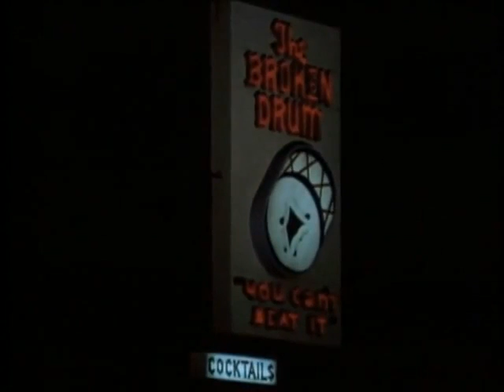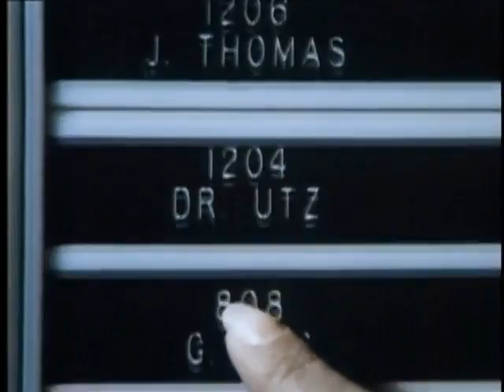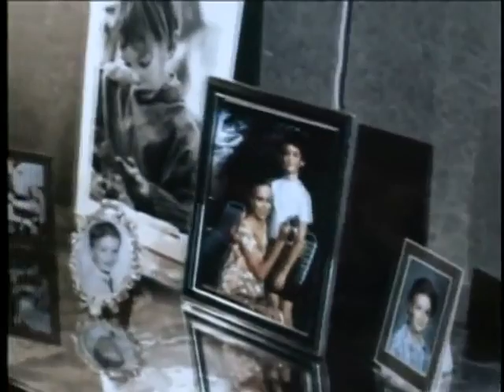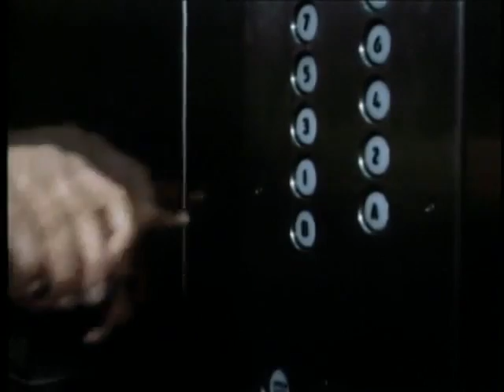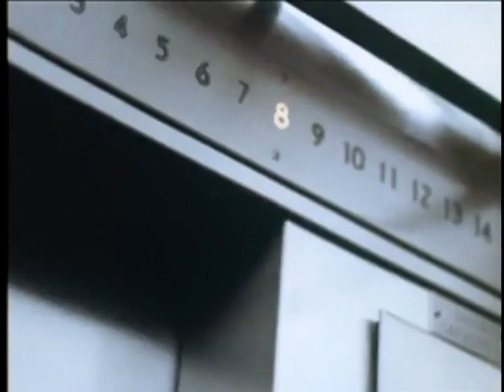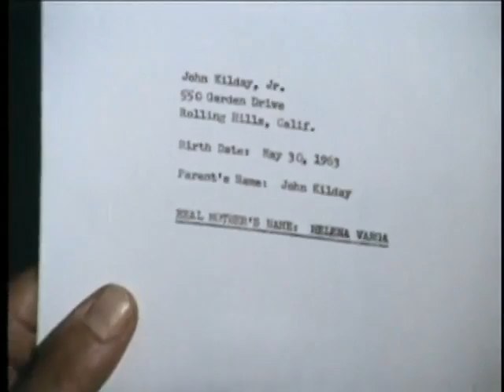Get Christie Love! - Full Movie - Teresa Graves - 1974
This film has fallen into the Public Domain.

Get Christie Love! is an American crime drama TV series starring Teresa Graves as an undercover African-American female detective which originally aired on ABC from January 22, 1974, until April 5, 1975. The starring television role made Graves the second African-American female lead in a U.S. network drama, after Diahann Carroll in Julia. The series is based on Dorothy Uhnak's crime-thriller novel The Ledger.

Teresa Graves as Christie Love
Paul Stevens as Enzo Cortino
Harry Guardino as Captain Casey
Louise Sorel as Helena Varga